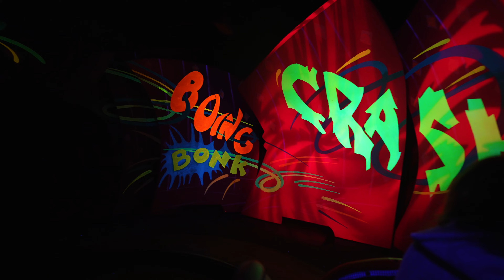The Cat In The Hat Ride - Seuss Landing Islands Of Adventure 4K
The Cat in the Hat is a dark ride located in the Seuss Landing section of Islands of Adventure. It is based on the book of the same name by Theodor Geisel under his more recognized pen name, Dr. Seuss. As a result, the ride goes through the events of the book, telling the story to guests with a series of animatronics, audio narration, and other special effects. The ride opened with the park on May 28, 1999 as the flagship attraction of Seuss Landing, and is among one of the most popular rides at the resort for young children.

Camera I use to film Dark Rides

Best Lens for above Camera

GoPro I use for Walkthroughs and Rollercoaster

Needed GoPro Extra for Sound Dampening

Welcome to Theme Park Galaxy! We share our ride video PoVs, theme park walkthroughs, experiences, and more at the Disney Theme Parks, Universal Theme Parks, and other Theme Parks around the world! Always with no commentary, so you can enjoy the natural sights and sounds of the theme parks! All videos are posted in 4K, and sometimes even 5K resolution! We strive to bring you the highest quality videos of Theme Park rides and attractions consistently, so you can truly feel like you are at an amusement park whenever you can't be there yourself!